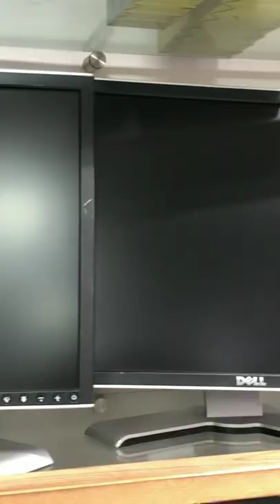💥🤯இவ்ளோ Cheap ஆ Laptop வாங்கலாமா ..⁉️💢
Vvp laptop zone - Anna nagar 💻

“Mention Abified for Offers”